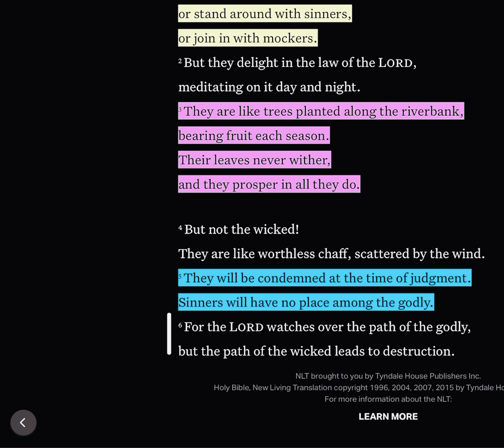Words of God of today Psalm 1